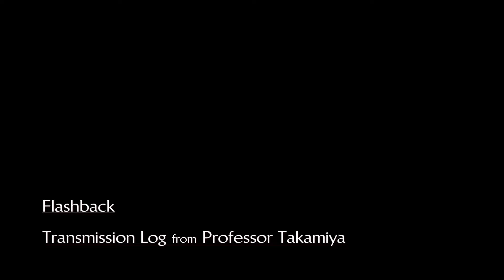13 Sentinels: Aegis Rim - Walkthrough Renya Gouto Part 51 (English Sub)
13 Sentinels: Aegis Rim - Walkthrough Renya Gouto Part 51 (English Sub)

Info
Gama Name: 13 Sentinels: Aegis Rim
Developer: Vanillaware
Publisher: Atlus, Atlus USA

Game Info
Vanillaware, the storytellers behind Odin Sphere and Dragon’s Crown, craft a sci-fi mystery epic spanning thirteen intertwining stories in 13 Sentinels: Aegis Rim. With a Metacritic score of 87, 13 Sentinels has won the praise of critics all over the world.

Uncover the truth and delve into a 2D sidescrolling adventure featuring gorgeous art and environments. Then, battle the kaiju in fast-paced, top-down combat. Customize the Sentinels with an arsenal of mech suit weaponry, and fight to defend humanity!